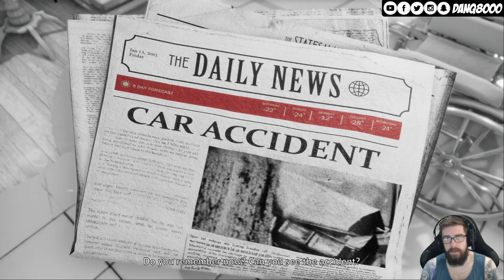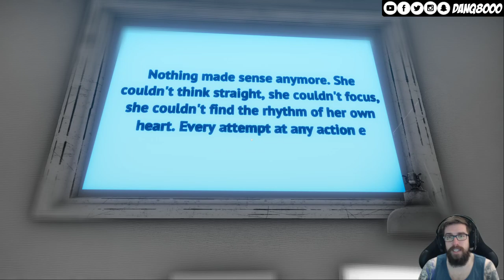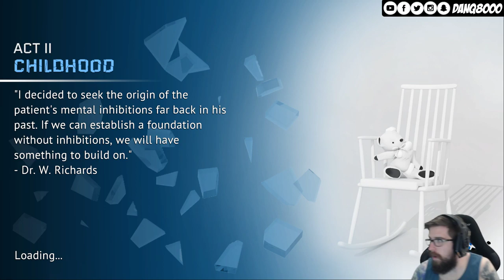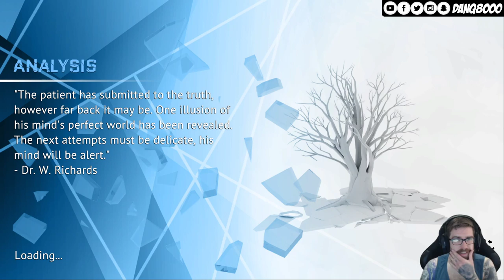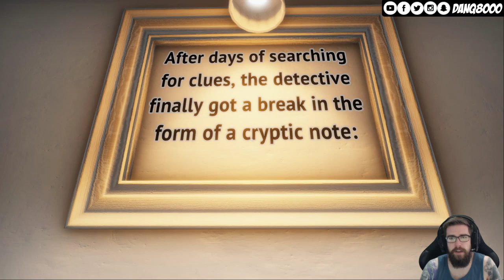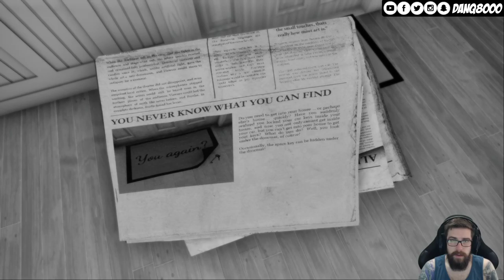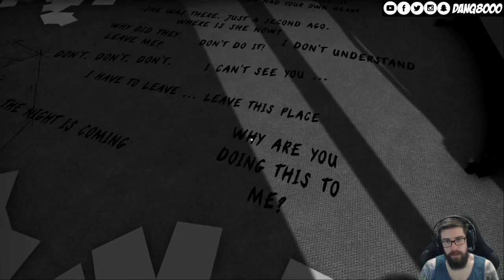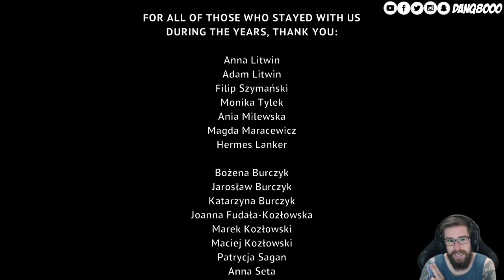The Shattering - NEW Psychological Horror Game - Gameplay Walkthrough (FULL GAME)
"FULL GAME"
The Shattering
With Commentary
PC Gameplay
1080p 60 FPS

About The Game:

The Shattering is a first-person, story-driven, psychological thriller. Its defining features are the dynamic environments, beautiful aesthetic and intriguing story. The gameplay is meant to submerge you in the mind of John, as you take each step forward into the twisted mystery of what happened.